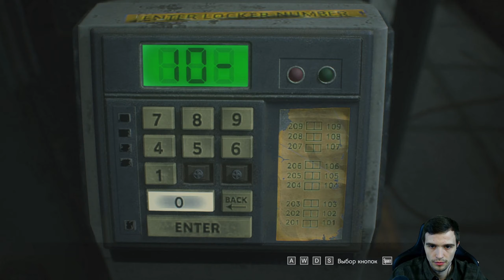Прохождение RESIDENT EVIL 3: REMAKE [ХАРДКОР] ЧАСТЬ 4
Прохождение на ХАРДКОРЕ